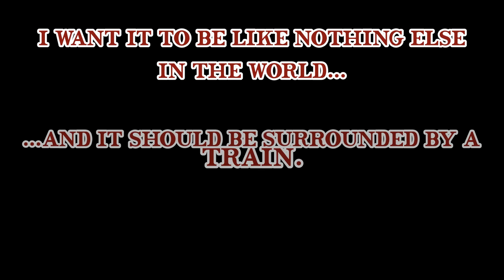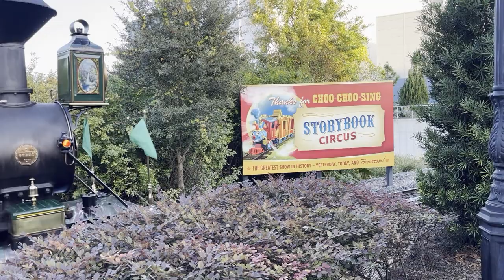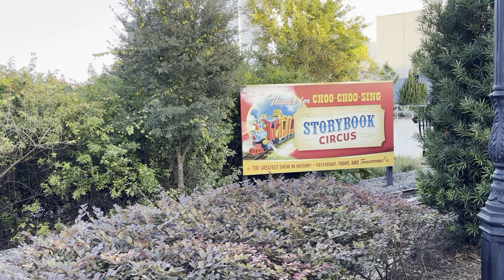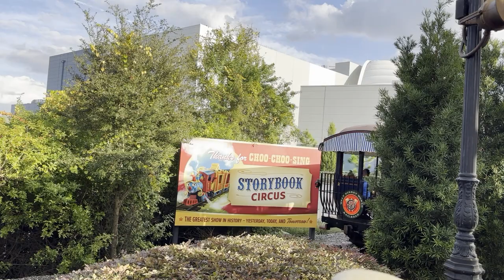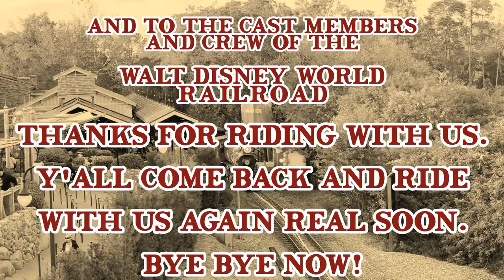Winter Steam Around The Magic Kingdom: Walt Disney World Railroad 1/21 & 1/25/2024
The Walt Disney World Resort, located just outside of Orlando, Florida, may just be one of the most popular tourist destinations in the entire United States, with its four theme parks setting a golden standard for the amusement industry. Its flagship park is the Magic Kingdom, modeled closely after its older sister, the original Disneyland in Anaheim, California. Both parks share many of the same attractions, including a working steam railroad that operates around the park.

The Walt Disney World Railroad might be the most intriguing of the Disney Park Railroads to railroad enthusiasts, as it is the only one of the Disney Railroads to operate a full fleet of historic steam locomotives, with all of them being built by the Baldwin Locomotive Works for Mexico's United Railways of Yucatan. They were purchased for use at Walt Disney World by Disney Imagineer Roger Broggie, and his friend, Earl Vilmer, in 1969, where they were not only restored, but cosmetically backdated to resemble locomotives from the late 19th century, complete with fluted domes and diamond stacks.

    I recorded this footage on two seperate trips to the Magic Kingdom, on the 21st, and then the 25th of January. Operating both days were locomotives #1 and 2, named the "Walter E. Disney" and "Lilly Belle" respectively, named for Walt Disney himself, and his wife, Lillian Disney. Unlike in most of my videos, where the clips are edited in order of when the clip was recorded, this video instead mostly goes by location, interlaced by footage of the ride from station to station, with the exception of the "Evening" Shots.

    However, there's more to see in this video beyond trains: Also in this video, you'll be able to see the Magic Kingdom's other steam-powered machine, the famed Liberty Belle Riverboat, and the Wildest Ride in the Wilderness: Big Thunder Mountain Railroad! All in all, this was a great way to kick off my elongated stay in the Sunshine State. So sit back, relax, and enjoy the sights and sounds of the Magic Kingdom and the Walt Disney World Railroad!